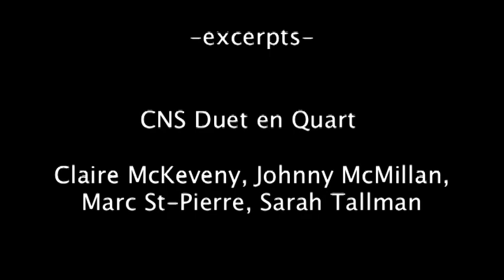The Pelican (Revised) excerpts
THE PELICAN (REVISED)
Premiere: FETE DE DANSE, 14 August 2008, Rouses Point, NY
Choreography by Julia K Gleich
Performed by Gleich Dances Contemporary Ballet: Shay Bares, Christopher Pennix, Claire McKeveny, Johnny McMillan, Marc St. Pierre, Heidi Strohl and Sarah Tallman
Original Sound by Verbal Graffiti
Costumes and set design by Jason Andrew in collaboration with the Champlain Children's Learning Center and the children of Rouses Point

Background:

THE PELICAN (1963)
In 1963 American artist Robert Rauschenberg (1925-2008) embarked on his first choreographic venture. The performance featured three dancers. They were Rauschenberg and sculptor Per Olaf Ultveldt (both on roller skates with parachutes) and Carolyn Brown dancing on pointe. The piece was performed at the America on Wheels Skating Rink in Washington, D.C. Hardly classified as a dance the performance was a spontaneous, oddly drawn together, mini-happening.

THE PELICAN (REVISED) (2008)
Choreographer Julia K. Gleich studied Rauschenbergs hand written notes and the rare footage of the original performance to design space and time. Gleichs choreography, a clashing of classical and contemporary, was then placed along side the urban sound of Verbal Graffiti (rap artist D.O.V. and DJ Wave of Brooklyn) who mixed and performed the music live. Similar to the original, the ballet was performed in a converted ice rink. Not unlike the dance collaborations of Merce Cunnningham and John Cage, the dancers performed with music that they were hearing for the first time. The duration of the ballet was 24min, exactly double the length of the original PELICAN. The result was a performance that was at times dissonantly joined and yet spontaneously fresh.

These two excerpts are set sections of the performance.